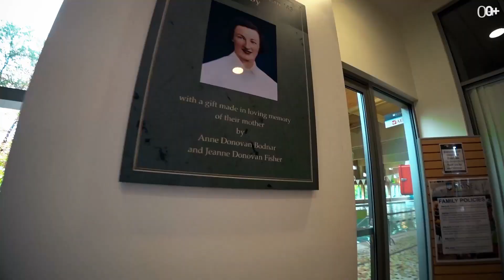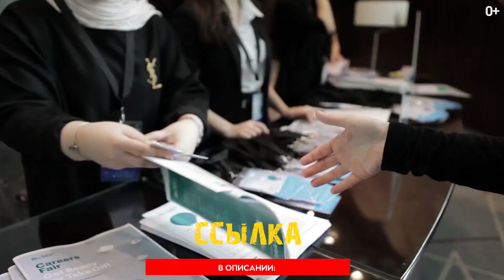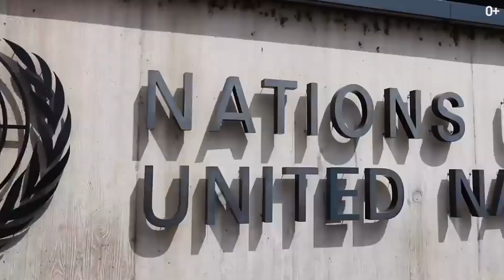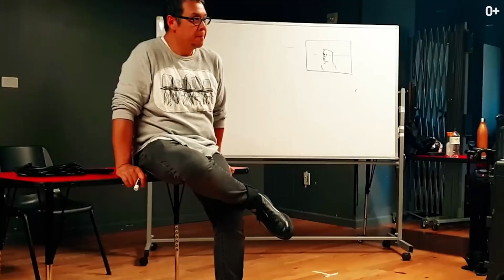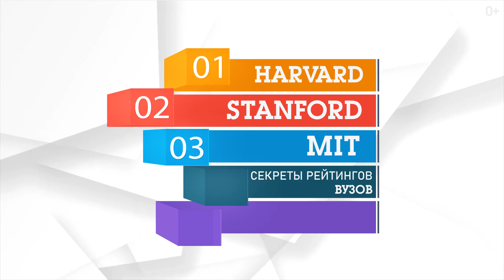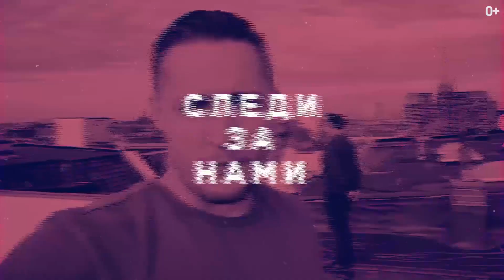Секреты рейтингов ВУЗОВ. Гарвард, Стэнфорд, Оксфорд. Какие вузы платят за участие в рейтингах?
Кому нужны рейтинги вузов? История создания рейтингов.
Какие показатели влияют на их формирование и что учитывается для определения положения вуза в рейтинге.

Рейтинг - это репутация вуза в глазах абитуриента, работодателя и инвестора. Количество топовых вузов влияет на имидж страны.
Основные мировые рейтинги: QS World University, Times higher education, ARWU.

Какие мировые университеты фигурируют в рейтингах чаще всего: Гарвард, Стэнфорд, Оксфорд, Кембридж, Caltech, МГУ. Какие вузы платят за участие в рейтингах?
Как студенту получить опыт работы во время учебы?
Имеют ли значение рейтинги вузов? Как выбрать вуз и почему не стоит опираться только на рейтинги.
Best universities. Высшее образование. Лучшие университеты мира. Куда поступать? Языковые курсы
Образование в США. Как поступить в Оксфорд? Жизнь в Англии